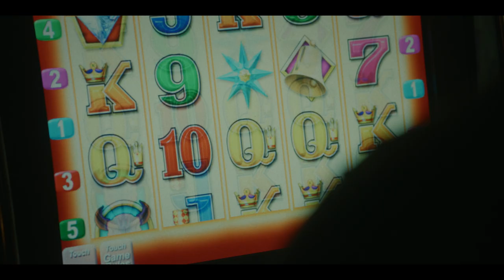Le Plongeur - Bande-annonce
Canada (Québec) - Drame - 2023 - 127 min

REALISATION : Francis LECLERC
AVEC : Henri RICHER-PICARD, Charles-Aubery HOUDE, Joan HART

SYNOPSIS : Stéphane, 19 ans, rêve de devenir illustrateur. Accro aux jeux d’argent, il s’engouffre dans une spirale infernale. Endetté, sans appartement, fuyant ses amis à qui il doit de l'oseille, il trouve un job de plongeur au restaurant La Trattoria pour s’en sortir.